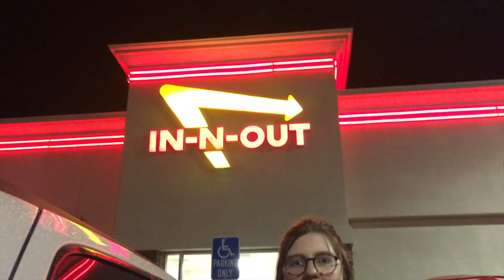EPISODE 1: catchusifyoucanyon vlog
Allison, Peony, Meaghan, Carley and Jackie embark on the road trip of a lifetime. Beginning in Eastern Washington, the five girls spend the next 15 hours in a RAV4, listening to varying genres of music and laughing at varying qualities of jokes. The jokes definitely deteriorated as time went on. Our good spirits, however, did not.

Credits:
"Bad Dream"- Nick Thorburn (Serial Theme Song)
"Tipsy"- J-Kwon
"Lost in the Light"- Bahamas
"All We Ever Knew"- The Head and The Heart
"Oh Johnny Oh"- The Andrews Sisters

The catchusifyoucanyon vlog series comes to you from 5 girls who travelled in and through 7 states in 11 days. This series is meant to capture the heartbreak, the passion, and the triumph of the adventure of a lifetime. Through its artistic portrayal of many ups and downs and all arounds, catchusifyoucanyon will bring a smile to your face, a tear to your eye, and a longing for discovery in your heart.